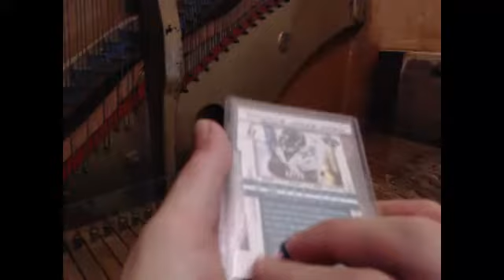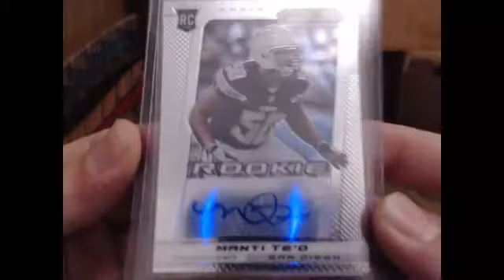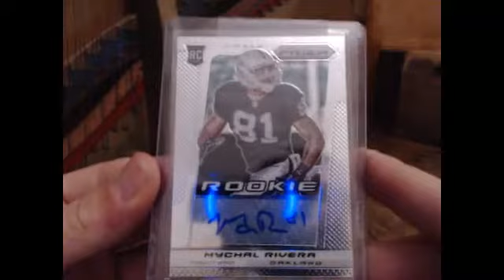5/11 prizm recap